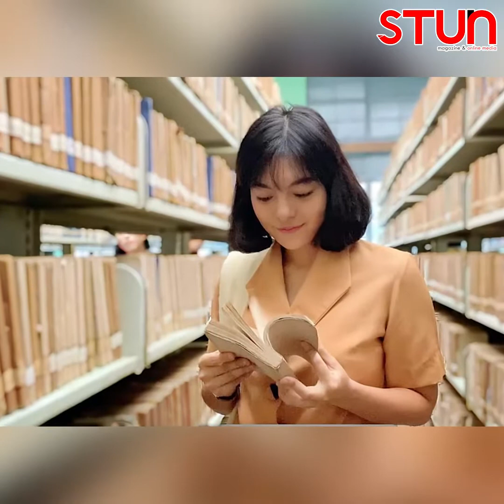ဂ်ီေဟာသူဇာတ္လမ္းတဲြထဲက ညိဳေထြး ရဲ႕ အင္တာဗ်ဴး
ေမမီ က ရုပ္ပိုင္းဆိုင္ရာထက္ စိတ္ပိုင္းဆိုင္ရာကို ျပင္ဆင္တယ္။ သရုပ္ေဆာင္ပိုင္ကို ကိုယ့္ရဲ႕ အရည္အခ်င္းကို မက်သြားေအာင္ ႀကိဳးစားၿပီးေတာ့ သရုပ္ေဆာင္တယ္ဆိုတဲ့ ေမမီကိုကို.